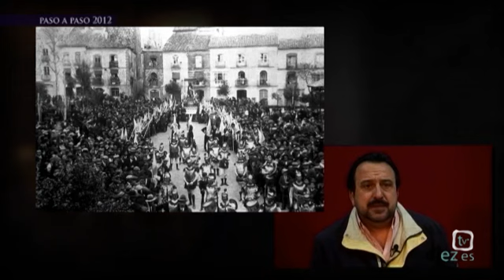Paso a Paso (3x01) Prólogo · 08-01-2013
Programa cofrade presentado por María Teresa Ortiz sobre la Semana Santa de Úbeda.